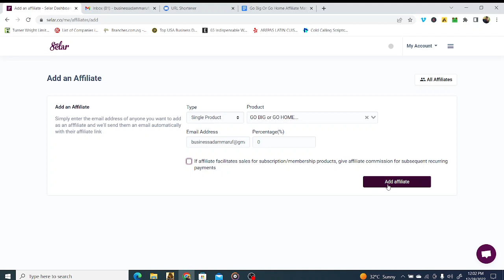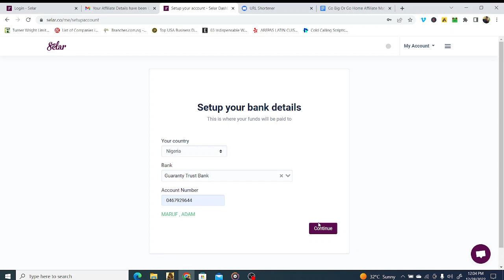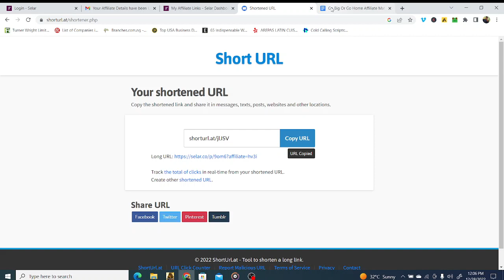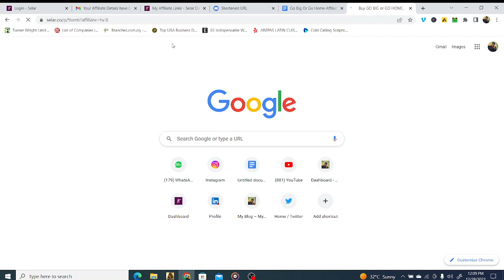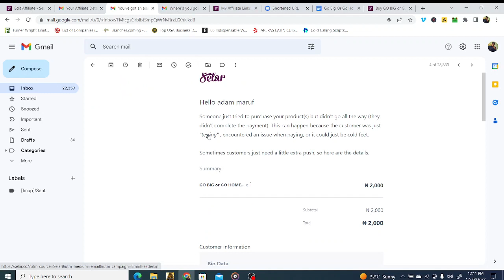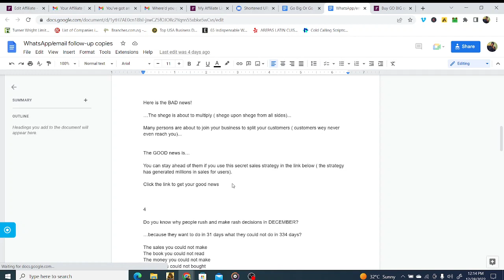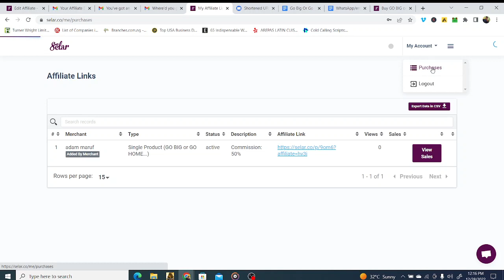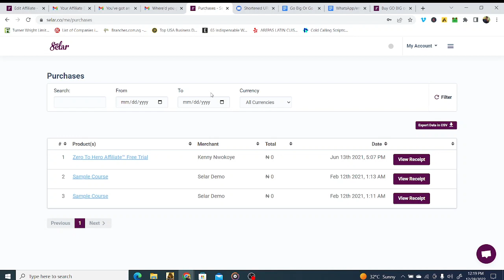How to make your first N200k from the Go Big or Go Home Program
Covers most of all you need to learn from me and 3 guest speakers (Oxide, Fortune Nnamdi, Macking Kalu) on

- Sales
- Marketing
- Content Creation and
- Branding

And as BONUS you'd learn.

- Video Creation and Editing

- Free access to my Life and Monetary Goals class worth N10,000

- The most effective ways to make money via TikTok, Instagram and Facebook Reels.

- Have a life access to the training where you can ask question + Access to a community.

If this interest you, you can reply with *SBMC* to gain access now!!!